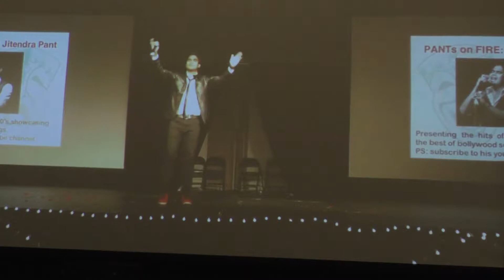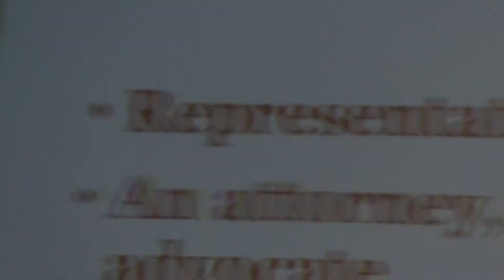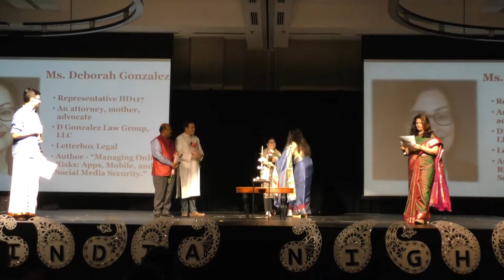Invocation @ Shehnai India Night 2018 by Indian Students Association, UGA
The Invocation and the lamp lighting ceremony of the Annual cultural celebration of the Indian Student Association. The theme of this year is the grand Indian wedding.

Video by: Mr. Muralidhara